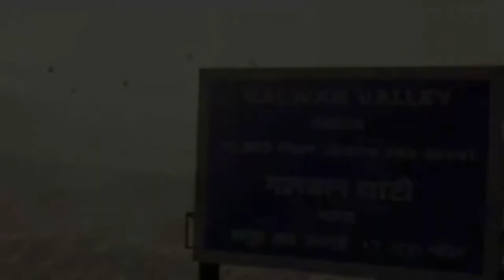FAUG game trailer full hd indiangames (high graphics)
Hello friends this Ashutosh welcoming you all in my youtube channel Kinetic Gamer  .

GTA one of the best way to attack ( silent way of attacking in GTA vice city)

fau g
faug game download apk
faug game release date
faug download apk
faug launch date
faug launch date in india
faug game download apk beta
fau g mobile
fau g apk download
faug app
fau g apk obb download
faug app release date
faug app release date in india
faug app size
fau g apk obb
faug app owner
faugh a ballagh
faugh a ballagh pronunciation
faugh a ballagh audio
faugh a ballagh tattoo
faugh a ballagh song
faugh a ballagh pronounce
faugh a ballagh sheamus
fought in the war
fau g beta
fau g beta game download apk
faug battle royale
faug beta game
faug by ncore games
fauji by akshay kumar
fau g beta version release date
faug beta version download apkpure
fau g/b
b&b fauglia pisa
faugeres b&b
meteo 3b fauglia
fauj cast
faug company
faug ceo
faug copy
fast copy paste
faug characters
fau g coming date
faug copied poster
c brad faught
dr c faught ottawa
mel c daughter
i.c. fauglia
faug date
faug developer
faug developer company
fauji download link
faug details
faug download apkpure
faug download play store
faug/d
pauly d daughter
d'ann faught
eugene d. faughnan
olivier d. faugeras
d'ann faught andrew melnick
d&d hotel fauglia
faugères alquier
faug early access
fau g exact release date
faug expected release date
fauge
fauji release date
faug encore
faug early access download
faug expected date
eazy e daughter
marie e. faughnan
ristoranti fauglia e dintorni
o que e fuga
trattorie fauglia e dintorni
fau g full form
fauj founder
faug first look
fau g fearless and united guards
faug full form game
fau g full game download
faug for android
fogg fame
faug game download
fauji game
faug game apk
fau g game launch date
faug game trailer
faug game release date in india
faug g
fau g game release date
fauji trailer
fau g apk
dr g faugno
g mariti fauglia
s&g faugeres
faug hindi
faug hd image
faug hd wallpaper
fau g how much mb
fau g how many mb
fau g how many gb
fauj hd images
faugh
faug image
faug indian game
fauji
faug is battle royale game
faug in play store
faug information
fau g is released
fau g is made by which company
i fought the law
i fought a good fight
i fought the law gta 5
i fought with my mom
i fought meaning
i fought with my friend
fauj j
fauji jio
fauji jokes
fauji game release date
fauji wala
jlo daughter
dr j faught waterdown
jlo daughter singing
fauji kab launch hoga
faug kitna mb ka hoga
fauji ka map
fauji ka hindi
faug kya hai
faug kaisa game hai
fauji kitne mb ka hai
faug latest news
faug link
fau g launching date
faug leaks
fau g lite
fau g launch
gerard l faugno md
l'hirondelle de faugeres 2014
l'hirondelle de faugeres 2015
l'hirondelle de faugeres 2011
faugeres l'impertinent
faugeres l'ancienne mercerie
l'agreste fauglia
l'uccelliera fauglia
faug map
faug mobile download apk
fau g map game
faug mobile game download
faug mobile game release date
fau g made in india
fau g mod apk
dr. m. faughnan
r m faught
faug news
fau g ncore
faug new update
fau g ncore games
fauji new game
faug new poster
faug new game download
faug new game launch date
faug ncore
ncore games faug trailer
faug official trailer
fau g official
faug official release date
faug on play store
faug owner
faug official trailer release date
fau g official launch date
o. faugeras
fought or faught
o que é fauga
o que significa fauna
faugert o co
faug pre register
fau g poster
faug play store
fau g pic
faug photo
fau g poster download
faug poster copy
fog png
kerry p. faughnan esq
styles p daughter
faught & faught p.a
faug quora
fauji apk
fauji app developer
fauji apps
fauji aap
fauji app apk
fauji apkpure
fau g release date in india
fau g release
faug requirements
faug real game
fau g release date and size
faug real poster
faug real trailer
faug review
r. edward faught md
r kelly daughter
ellis r faught jr
r edward faught
faug size
faug size game
faug system requirements
faug sushant singh rajput
faug storage
faug share price
faug sushant
faug space
faughs
s a faughnan insurance brokers
jerry s faughn
s a faughnan
faug trailer
faug trailer release date
faug trailer download
faug trailer launch date
faug twitter
faug trailer official
faug trailer date
fau g t
richard t. faughnan